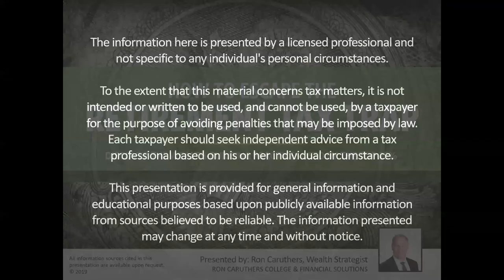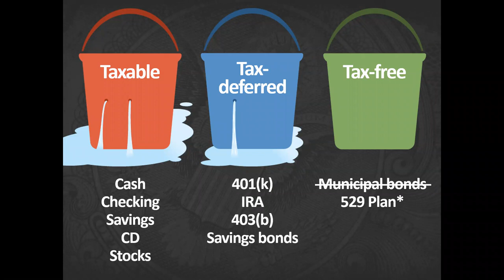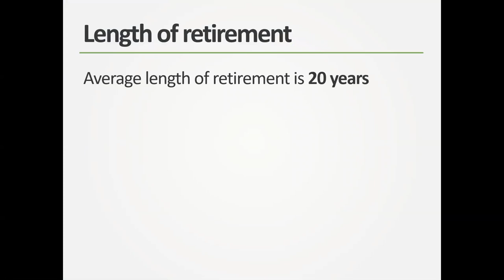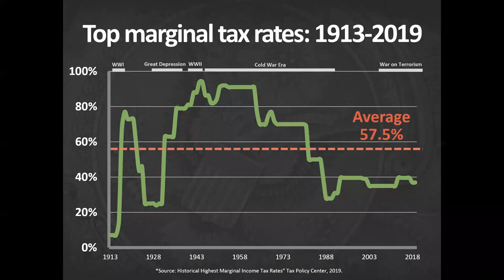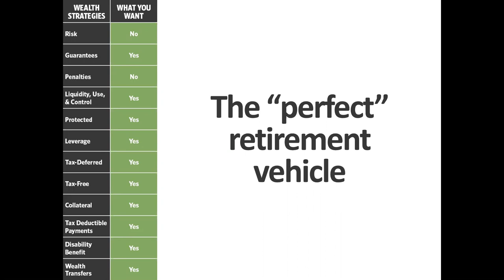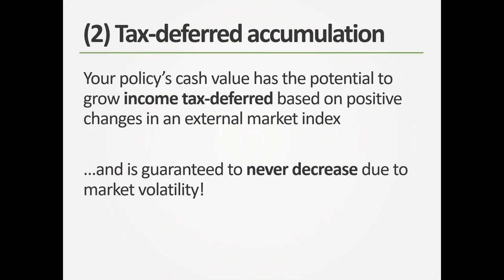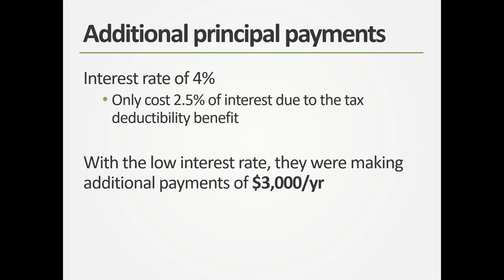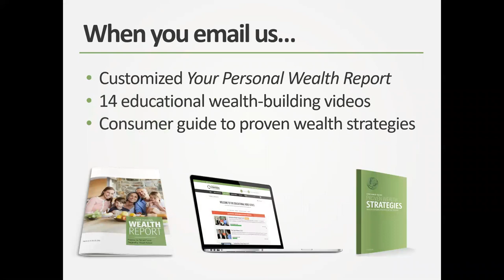How to Escape The Retirement Tax Trap: Discover the Wealth-Building Practices used by the Top 25%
If you have 401(k)s, IRAs, or 403(b)s, every penny will be taxed upon withdrawal. National financial expert, Ron Caruthers from Caruthers College and Financial Solutions, will share with you his insights and 30 years of experience on the proven strategies the wealthy are using to lessen-or completely eliminate- taxes all together during retirement.

At this Free Educational Webinar, you will learn:
- The Strategy That Generated $65,000 per year of Tax-Free Income
-The 3 Biggest Risks That Can Cost You Thousands of Dollars
-A Unique Crediting Strategy That Captures the Gains of the Market Without the Downside Losses
-How to Self-Finance Large Purchases, So That You Keep the Interest Money
-Why 'Tax Diversification' Is So Critical to Your Retirement
-Plus. We'll Reveal the #1 Tax Minimization Retirement Vehicle